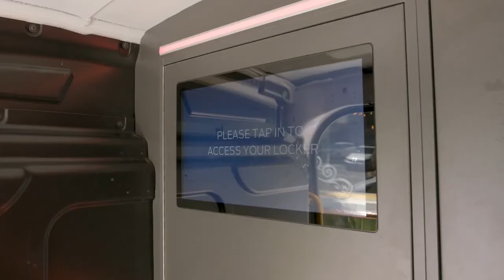Ford pesquisa o uso de vans autônomas na Europa